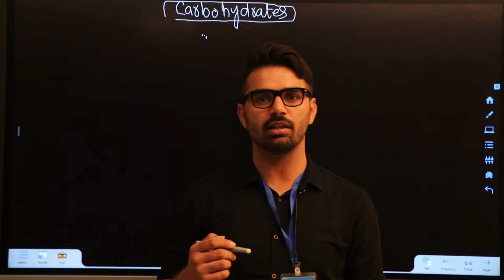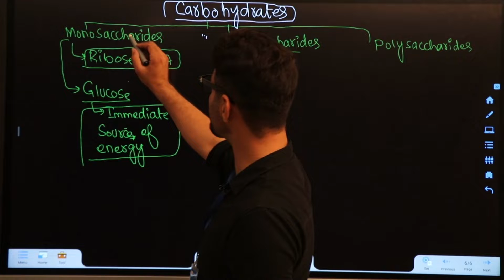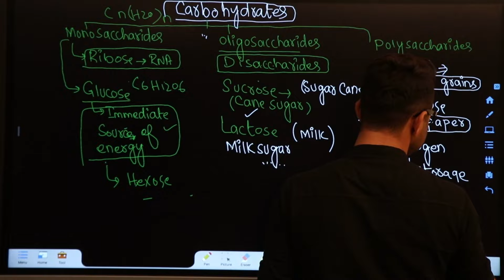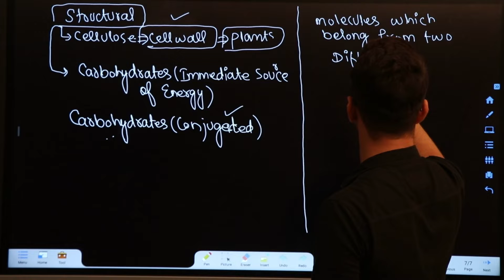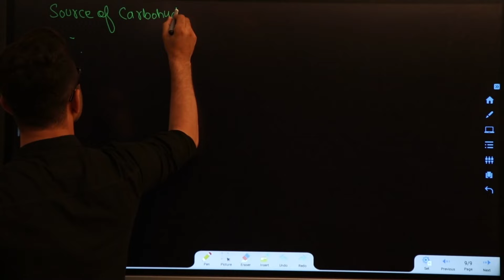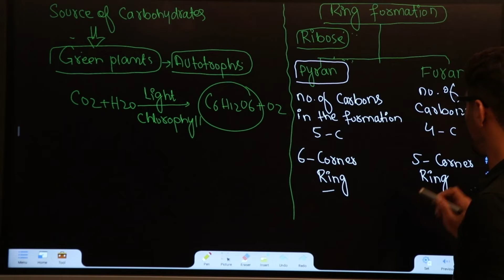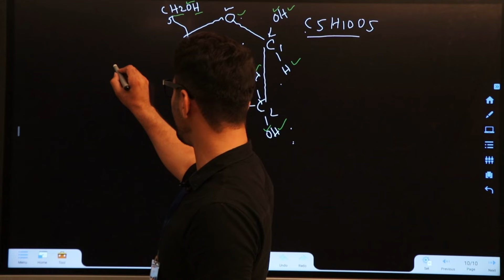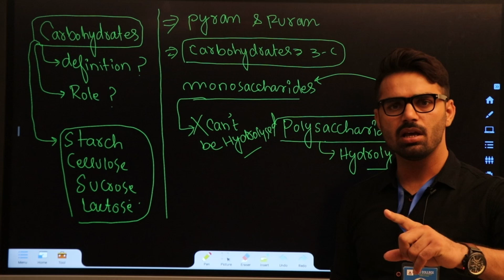Lecture No 3 Biology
Prof. Dr. Yasir